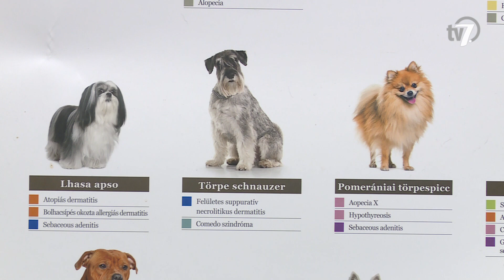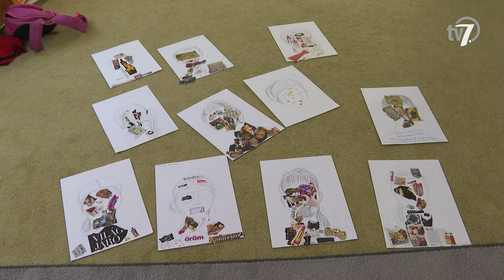Békés megye hírei - Híradó - 2024. 08. 16.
A tűzijáték fénye számunkra hangulatos kikapcsolódás, ám kis kedvenceinket megijeszthetik ezek a szín- és hanghatások. A szakemberek szerint éppen ezért az augusztus 20-ai ünnep környékén különösen fontos, hogy vigyázzunk rájuk és megelőzzük a bajt.

A tengerentúlon is bemutatkozott a békéscsabai Árpád Pálinka. A USA Spirit Ratings 2024 elnevezésű megmérettetésről a hungarikumok készítésével foglalkozó családi manufaktúra nemzetközi elismerések sorával tért haza, többek között az év lepárlója címet is elhozta.

A héten ismét visszatért a kánikula, ezért  harmadfokú hőségriadót rendelt el az országos tisztifőorvos vasárnapig. A forró nyári napokon sokan választják a vízpartokat, és a fürdőket hűsölésre.

Prevenciós jelleggel, első alkalommal szervezett tábort 8 és 14 év közötti gyermekeknek a szenvedélybetegek támogatásával és rehabilitációjával foglalkozó Életreváltó Alapítvány. A Fiatal Családosok Klubjában megrendezett programon mese és művészetterápiás elemekkel kiegészített önismereti foglalkozásokat tartottak a gyerekeknek.

Az aszály a diófákat is megviseli: a lombkoronák több helyen kiszáradtak, ez pedig a termés minőségére is hatással lehet, a külső zöld héj rászáradhat a csonthéjra. A gazdáknak az előrejelzések szerint legalább ötven százalékos terméskiesésre kell számítaniuk.

Második hazai mérkőzésén lép pályára vasárnap a Békéscsaba 1912 Előre. Csató Sándor együttese a tavasszal még első osztályú, az NB II-es szezont azonban gyengén kezdő Mezőkövesdet látja vendégül a Kórház utcai stadionban.

Különleges rendezvényre készülnek a Békéscsabai Darts Sportegyesület tagjai a 2024-es év végén. A klub két regionális bajnokságot indított útjára, amelyek megkoronázása egy novemberi nagydöntő lesz, amely a külföldi, kiemelt tornák hangulatát idézi majd meg.